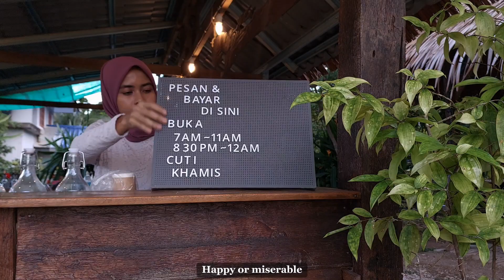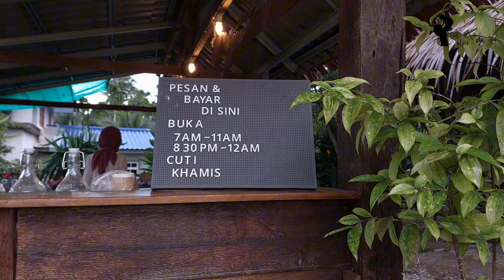#19 Evening Routine Before Night Session | Talking About Entrepreneurship